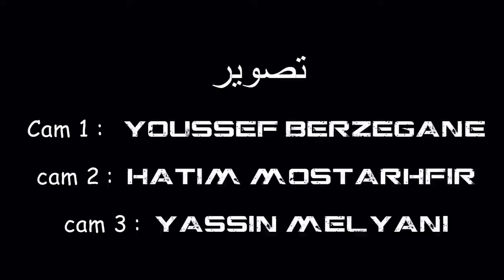Lyrice Hamza Asrar Production Music K ESPRIT MIXAGE Youness Oujil